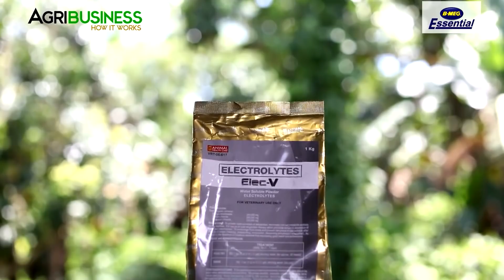Alagang B-MEG - 3 FINISHING STAGE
Ngayong episode, aalamin naman natin kung ano-ano ang mga kailangang paghahanda sa Finishing Stage ng ating alagang broilers! Mahalaga na matutukan natin ang mga alaga sa stage na ito dahil mas prone sila sa karamdaman at sa stage na ito nakasalalay ang kalidad ng mga alaga pagdating sa bentahan!